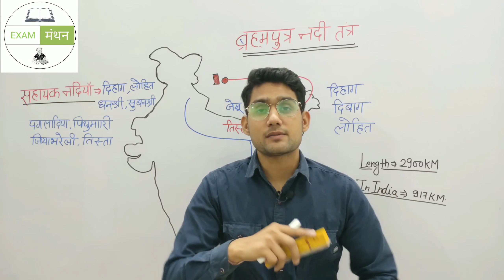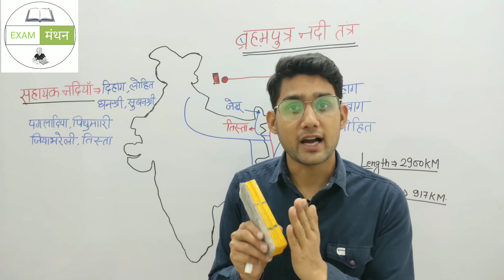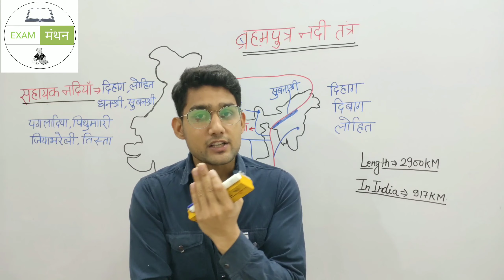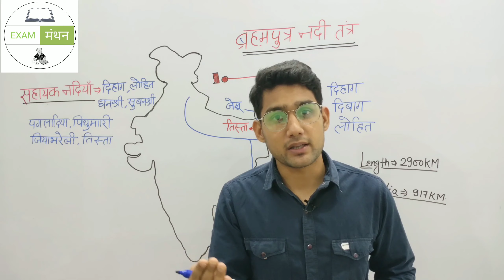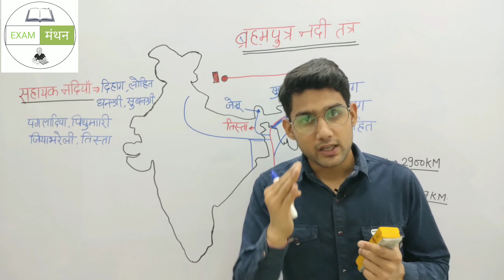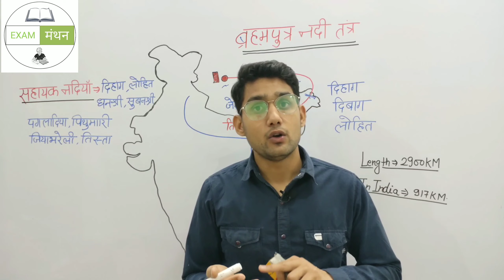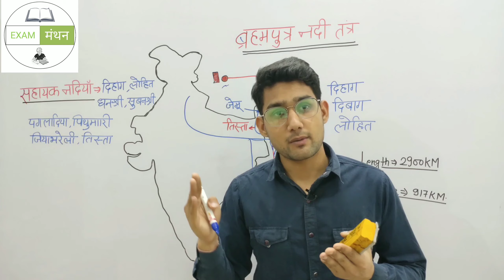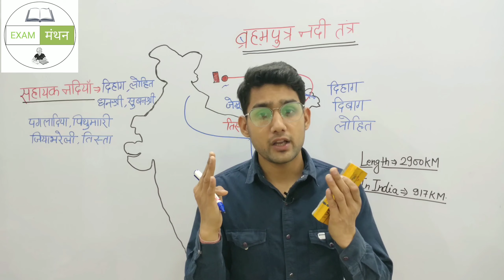ब्रह्मपुत्र नदी तंत्र